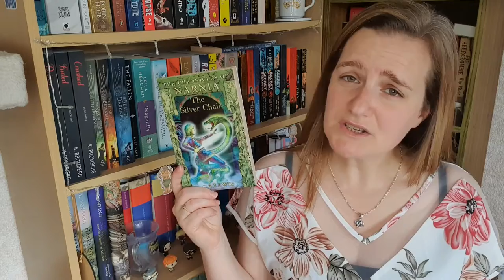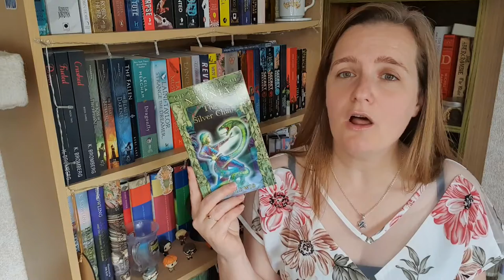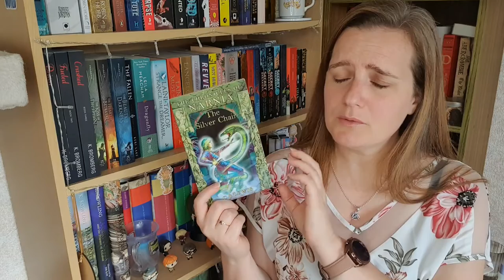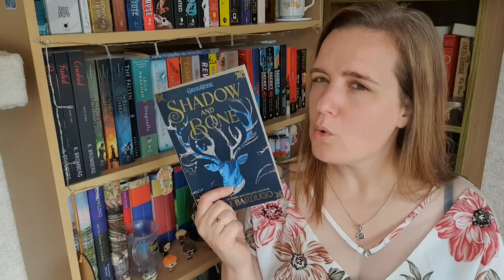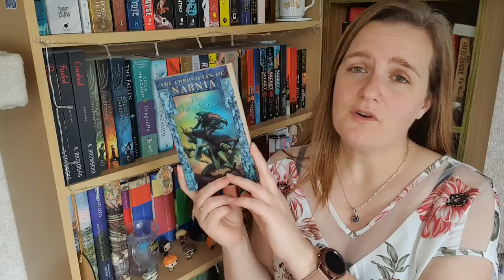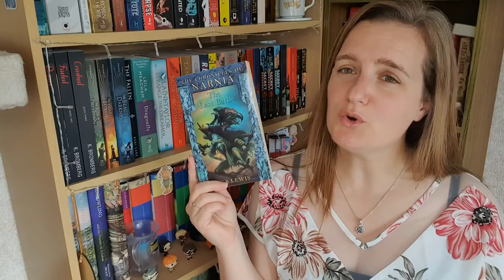June 2021 Reading Wrap Up Part 1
Hey everyone!  I managed to read 14 books in June so to make sure I didn't have one long video I have split it into two parts and this is the first 7 books I read.